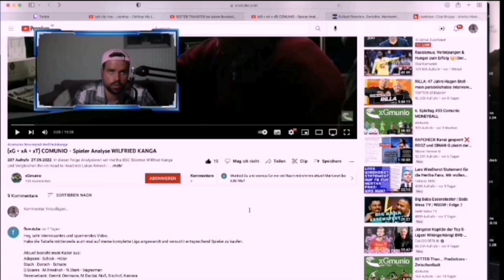BETTER Than... Wilfried KANGA vs. Dodi LUKEBAKIO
Bei BETTER Than..., vergleichen wir zwei Spieler miteinander und prognostizieren Ihre Punkteausbeute für die kommende Saison.

@comuniode  Tipps und Tricks sowie die richtige Anwendung der xG, xA und xT Statistiken.
Transfertipps, Spieltag Analyse und Mannschaftsaufstellung in der Saisonvorbereitung.

xGmunio Formel für Spielerprognosen (Excel Tool)
Individuelle (Liga, Team und Saisonphasenabhängig) Beurteilung von Transfers...

Während der Saison erwarten euch pro Woche 2 Folgen:
Die Spieltags Vorbereitung sowie die Spieltagsanalyse.

Saison 2022/23